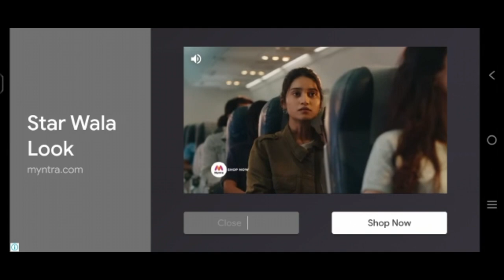Driving Supraaaaaaaaaaaaaaaaaaaaa mk5 in Bus simulator Indonesia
my friend
upversel @upversel8759